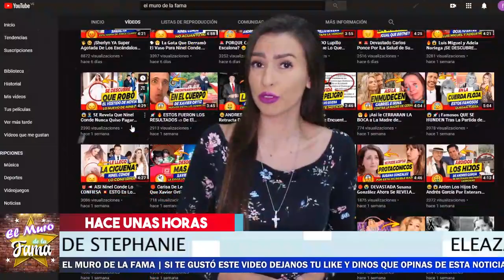😱😡 ELEAZAR GOMEZ 𝗥𝗨𝗘𝗚𝗔 𝗗𝗘𝗦𝗘𝗦𝗣𝗘𝗥𝗔𝗗0 Desde La C4RCEL 𝗔 𝗦𝘁𝗲𝗳𝗮𝗻𝗶 𝗩𝗮𝗹𝗲𝗻𝘇𝘂𝗲𝗹𝗮 🔥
Eleazar Gómez busca el perdón de su ex para quedar libre